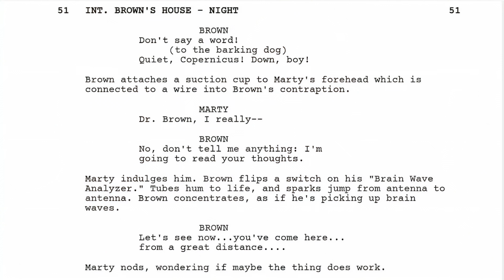Why Crispin Glover Was Replaced In Back To The Future 2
In our first Useless Pop Knowledge video, we discuss the reason Crispin Glover did not appear in Back To The Future 2. Sometimes being creative in Hollywood is not what the producers are expecting for your paycheck.